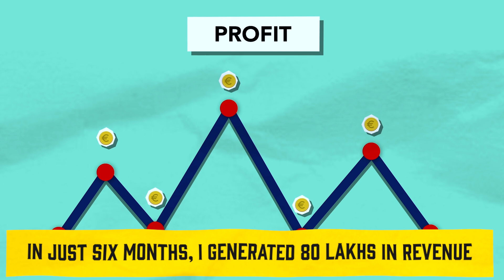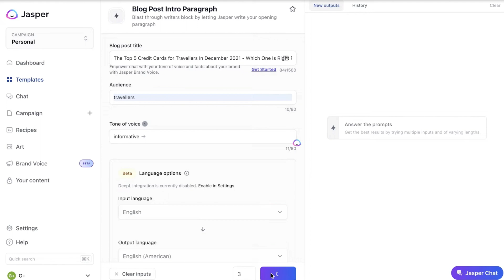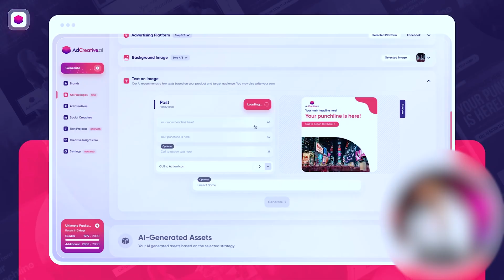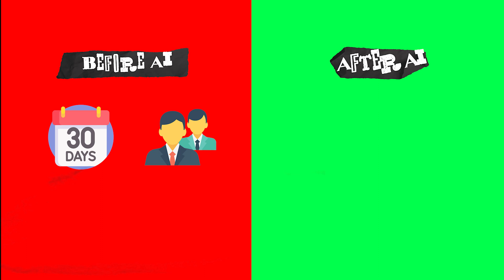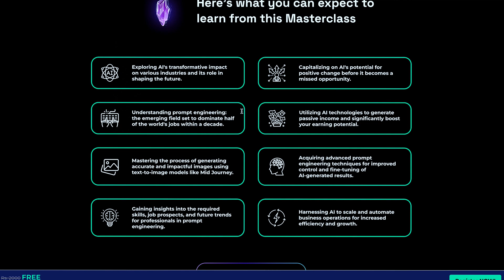AI Became My Business’s Lifesaver and Can Be Yours Too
In this video, Avinash Mada unveils his transformative journey of how AI became his business's lifesaver and how it can be yours too. In the ever-evolving landscape of 2023, making money online has taken a new turn, and tools like ChatGPT are at the forefront. Dive deep into the world of generative AI, uncover the latest AI news, and learn how to make money with ChatGPT. If you've ever wondered about the potential of AI tools in today's digital age, this is your chance to get insights straight from Avinash Mada, a pioneer in the AI space.

Want to harness the power of AI for your financial success? Check out the "Freedom with AI" course Delve into the nuances of prompt engineering, leverage OpenAI, GPT-4, and other groundbreaking AI tools. Become a "Certified Prompt Engineer" and unlock the secrets of the best ChatGPT prompts. Your journey to mastery and financial freedom begins here.

Embrace the future with confidence and success. Let's navigate the AI-driven world together!